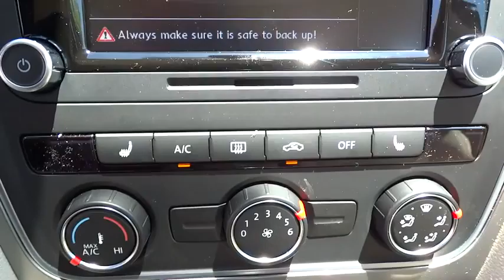2015 Volkswagen Passat Escondido, San Diego, Oceanside, Vista, and Carlsbad, CA 52804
2015 Volkswagen Passat

1695 Auto Park Way South